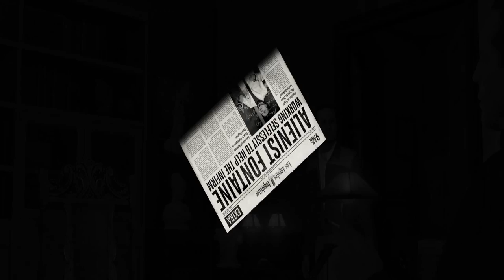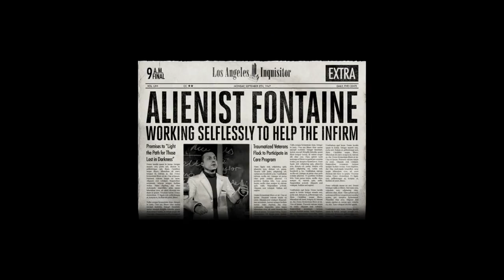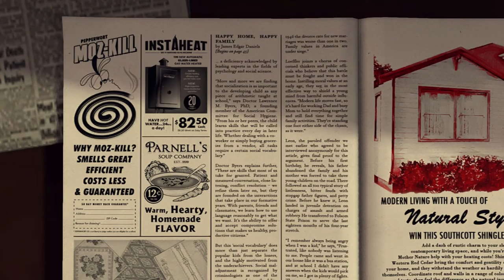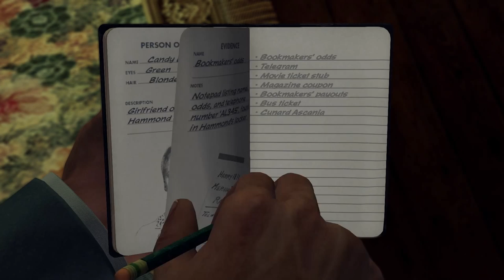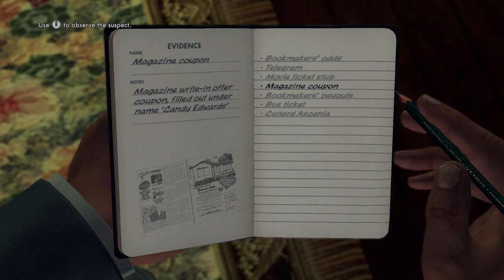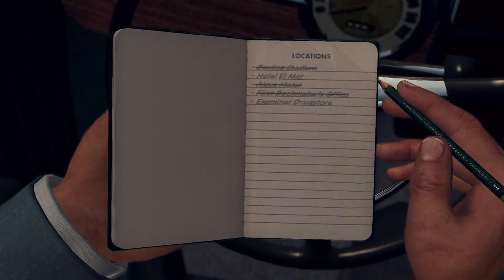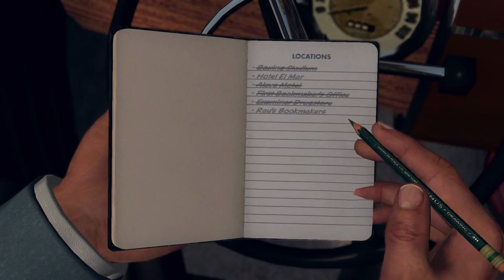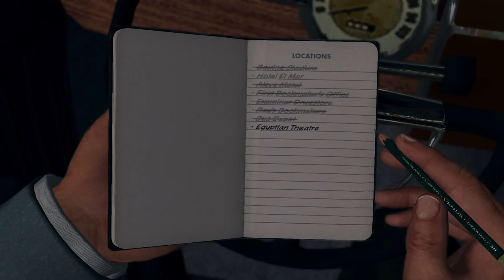Let's Play L.A. Noire - Part 15 (The English Bulldog / The Set Up) Gameplay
Using groundbreaking new animation technology that captures every nuance of an actor's facial performance in astonishing detail, L.A. Noire is a violent crime thriller that blends breathtaking action with true detective work to deliver an unprecedented interactive experience. Search for clues, chase down suspects and interrogate witnesses as you struggle to find the truth in a city where everyone has something to hide.

This is a fictional story set in 1940s Los Angeles depicting invented and fictionalized historical characters, groups, locations, scenes and events in a manner that is not historically accurate and should not be interpreted to be factual. The makers and publishers of this video game do not in any way endorse, condone or encourage engaging in any conduct depicted in this video game.

Includes all previously released DLC for the console versions (including additional outfits, weapons, and cases such as "Nicholson Electroplating", "Reefer Madness", "Naked City", "Slip of the Tongue", "Consul's Car" and more) and makes them available to players from the start.

Developed by Team Bondi and Rockstar Leeds

LA Noire Playthrough
LA Noire Walkthrough
LA Noire Review
LA Noire Let's Play
LA Noire PS3
LA Noire Xbox 360
LA Noire PC
LA Noire Next Gen
LA Noire Complete Edition
LA Noire HD
LA Noire 1080
LA Noire DLC

Cole Phelps
Floyd Rose
Wilshire Division
Newspaper
Clues
1940's
Gun Store
Flashbacks
5 Stars
Interrogation
Stefan Bekowsky
Ray Pinker
Morgue
GTA
Ad Vice Desk
Carruthers
Rope
Finnis Brown
Roy Earle